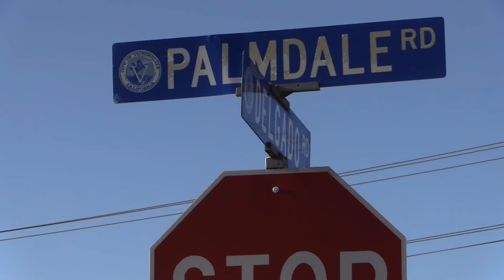Man Killed in Labor Day Crash on Palmdale Road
VICTORVILLE, CA:(VVNG.com)- A man was killed on Labor Day after he lost control of his vehicle and collided into a light pole.